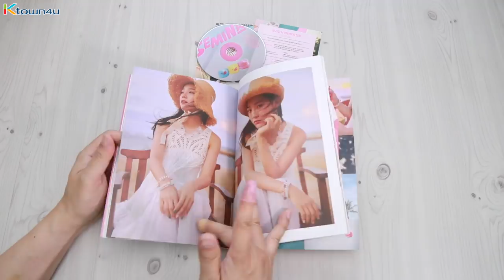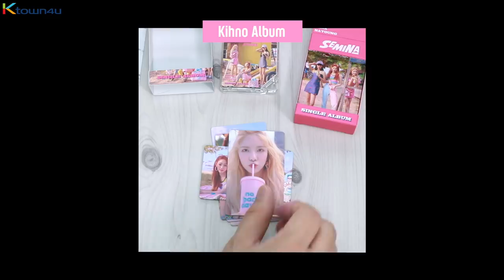[Ktown4u Unboxing] GUGUDAN SEMINA - Single [SEMINA] 구구단 세미나 언박싱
GO CHECK [GUGUDAN] ALBUMS and MAKE ORDERS
at THE WORLD'S BEST KPOP ONLINE STORE!! 🎉💕

PART (Normal album)
- PHOTO BOOK : 80p
- PHOTO CARD : Random 1p out of 3p
- POSTCARD : 1p
- POSTER : Random 1p out of 4p (For the First press only)

PART (Kihno album)
- KINHO KIT
- COMPACT PACKAGE, SLEEVE
- PHOTOCARD 7P
- KINHO ALBUM GUIDE KOREAN / ENGLISH 1P

TRACK LIST
 01. 샘이나
 02. Ruby Heart
 03. 샘이나 (Inst.)